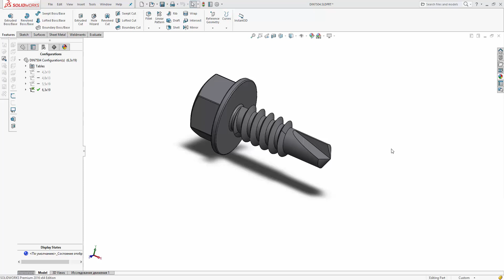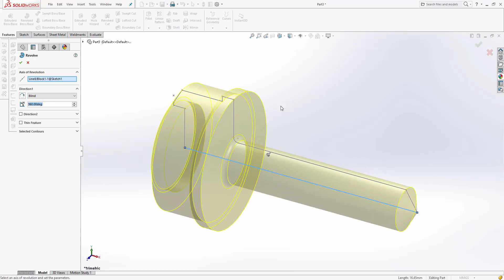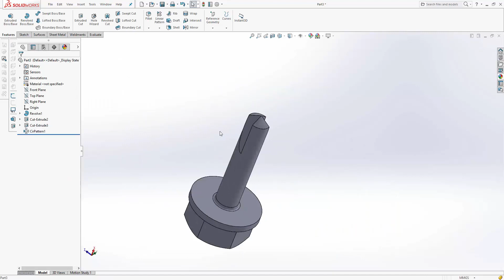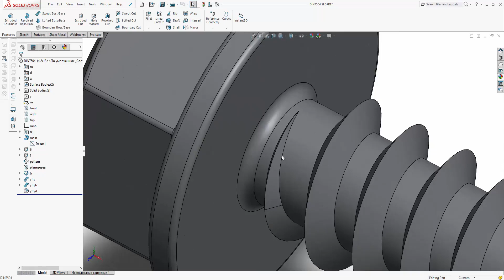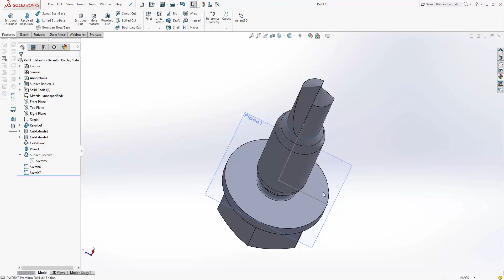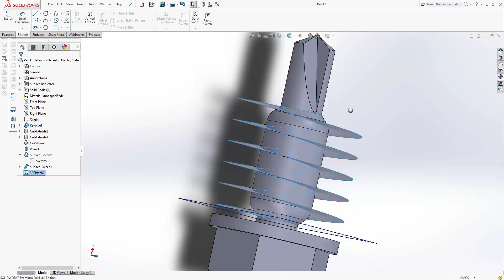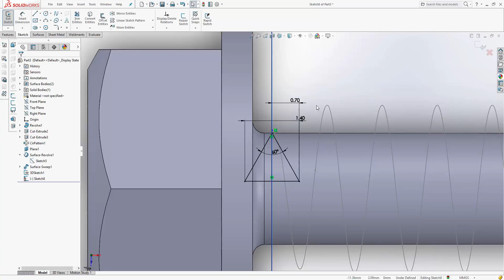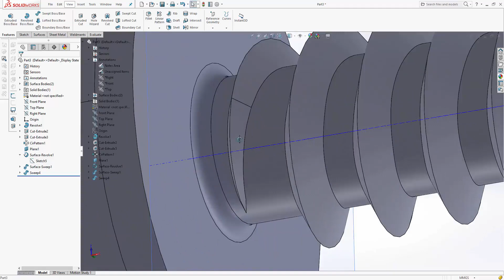how to design self drill screw كيفية رسم مسمار سيلف دريل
كورس سوليد وركس موازي المهندس احمد صلاح
فيديو تعليمي يوضح كيفية رسم مسمار self drill علي السوليد وركس